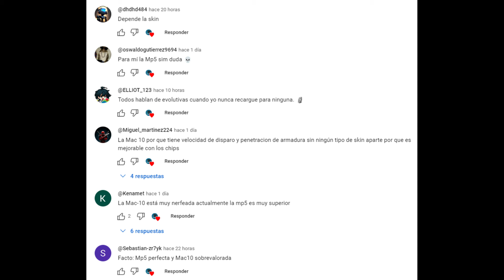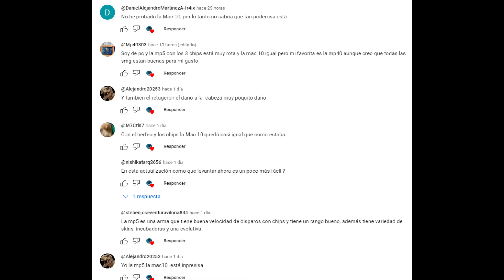MAC-10 VS MP5 - ¿QUÉ SMG CON CHIPS ES MEJOR ACTUALMENTE? 🔥 | SHADOWGAMES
0:00 INICIO
0:21 CONTEXTO
0:32 ESTADISTICAS
1:05 VELOCIDAD DE DISPARO
1:21 DAÑO
2:20 TIEMPO DE ELIMINACIÓN
2:42 VELOCIDAD DE RECARGA
2:48 CARGADOR
2:54 VELOCIDAD DE MOVIMIENTO
3:10 RANGO
4:06 PRECISIÓN
4:38 ¿CUÁL ES MÁS FÁCIL DE CHIPEAR?
4:55 MAC-10 III VS MP5 III
5:30 ADITAMENTOS
6:13 VARIEDAD DE SKINS
6:42 OPINIÓN POPULAR
7:30 CONCLUSIONES